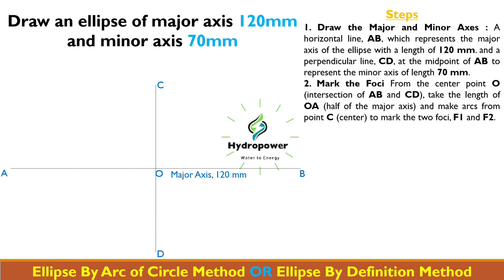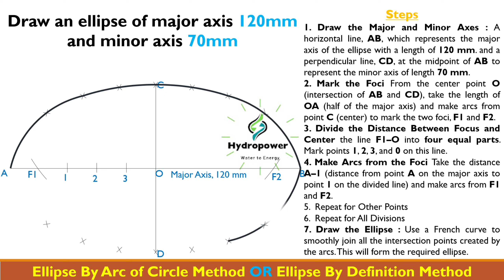How to Draw an Ellipse Using the Arc of Circle Method | Step-by-Step Guide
In this tutorial, learn how to accurately draw an ellipse using two different methods: the Arc of Circle Method and the Ellipse by Definition Method. These methods are commonly used in geometry and engineering drawing to construct precise ellipses for technical drawings, design work, or artistic purposes.

🔹 Arc of Circle Method: We'll break down the steps to draw an ellipse by connecting arcs of circles at specific points. This technique is useful for creating smooth, accurate ellipses without needing complex tools.

🔹 Ellipse by Definition Method: Learn how to construct an ellipse using its fundamental definition, where the sum of the distances from any point on the ellipse to the two foci remains constant.

Whether you're a student, artist, or engineer, this video will help you master the process of ellipse construction with clear instructions and helpful diagrams.

📐 What You’ll Learn:

The step-by-step process of drawing an ellipse using arcs of circles.
How to apply the definition of an ellipse to construct it geometrically.
Useful tips for ensuring accuracy in technical drawings.